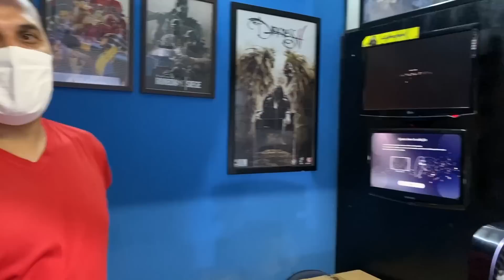PS5 NA ASSISTÊNCIA | QUAL FOI O PROBLEMA ?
Salveee Turmaaaa 👊😃

TAG GAMES
Rua santa ifigenia 185 Loja 18A

Nossa assistência
André (TANTU'S GAMES)